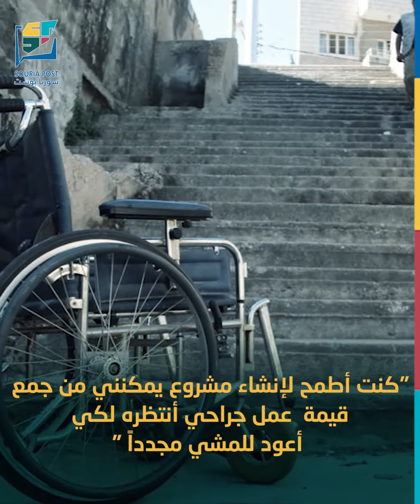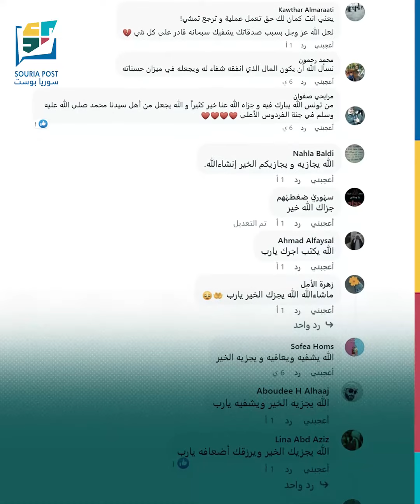"المنكوبون أولى من نفسي"..تبرع بكامل مدخارته للسوريين المنكوبين جراء